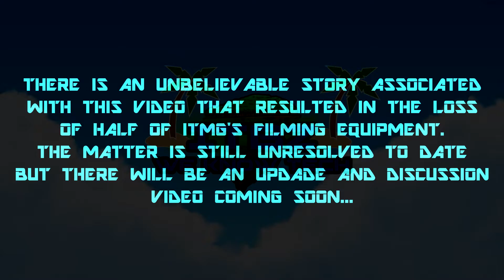ONE NATION CONCERT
Tumblr: ( ISLAND TECH BOYZ )
Google+: ( island tech boyz )